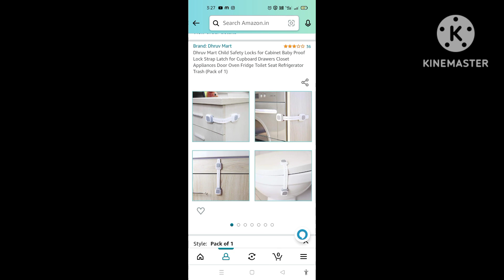Kids Safety locks|amazon shopping 🛒|Unique products